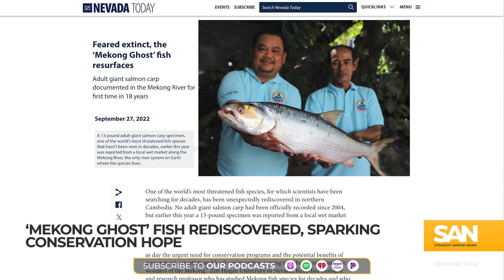Rare fish feared extinct rediscovered in Southeast Asia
A fish species, long believed to be extinct, has resurfaced in the waters of Southeast Asia, sparking hope among conservationists. The elusive giant salmon carp, known as the “Mekong Ghost,” had not been seen since 2005, raising fears that it had vanished forever.

In 2020, excitement spread through the scientific community when reports emerged from Cambodia. Fishermen had caught a large, mysterious fish, and some speculated that it might be the Mekong Ghost.

The fish, with distinctive features such as an oddly-shaped mouth and a protruding knob on its jaw, was photographed, fueling hopes of its reappearance. However, before biologists could examine it, the fish was sold, leaving researchers without definitive proof.

Dr. Zeb Hogan, a research biologist from the University of Nevada and head of the “Wonders of the Mekong” project, expressed cautious optimism at the time but noted the discovery did not feel like conclusive evidence.

Recently, two more giant salmon carp were caught in the Mekong River, and this time researchers were able to purchase and study them. Weighing between 11 and 13 pounds, these fish marked the first confirmed sightings of the species in nearly two decades. Upon examination, biologists immediately recognized the significance of their find.

The rediscovery of the Mekong Ghost goes beyond just locating a rare fish—it offers a glimpse of hope for the future of the Mekong River ecosystem.

The species is critically endangered, and its reappearance suggests the river, which stretches across several Southeast Asian countries, might still have the resilience to support its biodiversity. However, the Mekong faces severe threats from climate change, overfishing and human activities such as dam-building. Hogan’s team believes that the Mekong Ghost serves as a vital indicator of the river’s health.

With this discovery, researchers are urging international cooperation between Cambodia, Laos, and Thailand to protect the species and other endangered fish. Nearly 20% of fish species in the Mekong River are threatened with extinction.

For now, the rediscovery of the Mekong Ghost represents a much-needed victory for conservationists working to preserve the delicate balance of the river’s ecosystem.